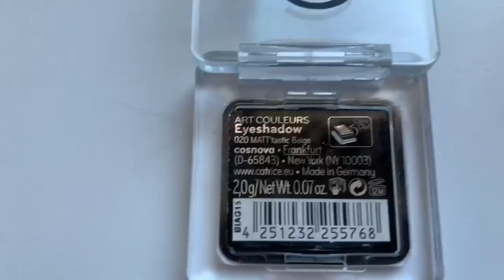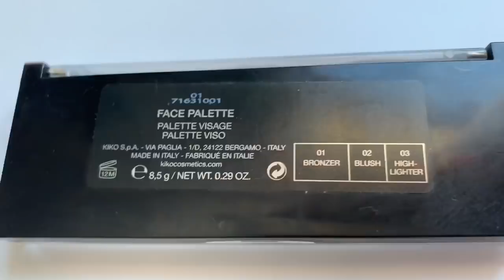МАКИЯЖ С БЮДЖЕТНЫМИ НОВИНКАМИ